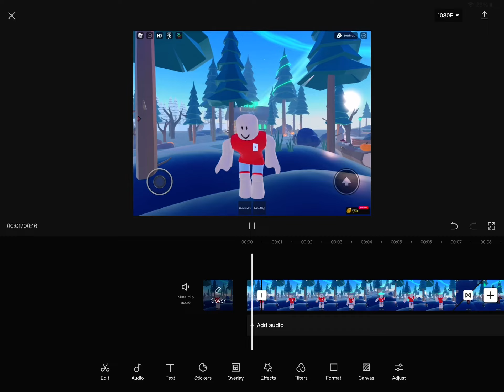My first ever edit! (CapCut)